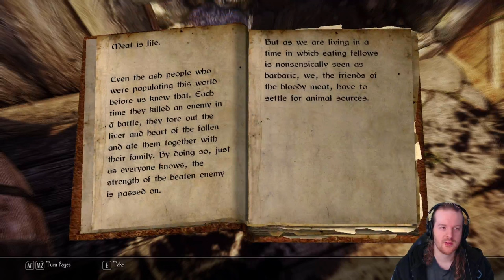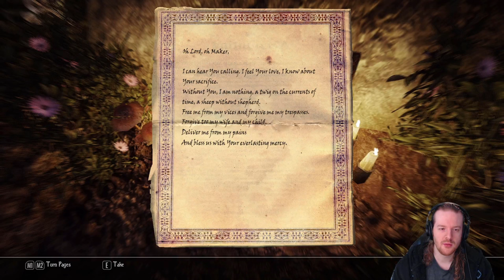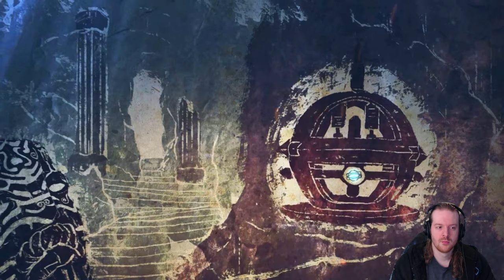Enderal: Forgotten Stories Playthrough | #1 | First Time Playing Enderal!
Let's play Enderal: Forgotten Stories! This is part 1 of a long playthrough in which we will play this game/mod to it's completion as a Werewolf man.

Enderal: Forgotten Stories is a total conversion for TES V: Skyrim: a game modification that is set in its own world with its own landscape, lore and story. It offers an immersive open world, all for the player to explore, overhauled skill systems and gameplay mechanics and a dark, psychological storyline with believable characters. Also it's free to download and play if you own Skyrim!